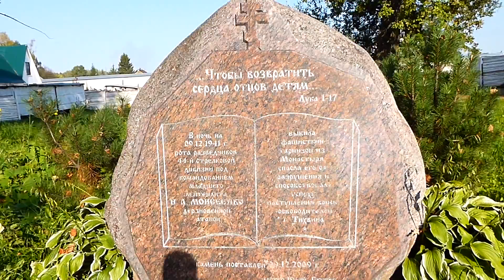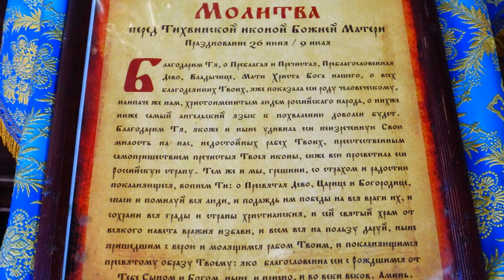Тихвинский Успенский мужской монастырь 18 сентября 2014 года.Малое Золотое кольцо России.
Малое Золотое кольцо России, Тихвинский Успенский  мужской монастырь 18 сентября 2014 года.Фрагменты экскурсии по монастырю.
Группу по Золотому кольцу вела экскурсовод Титова Елена Михайловна .